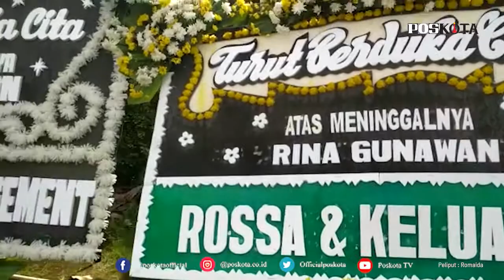JAKARTA, SUASANA KEDIAMAN ALMARHUMAH RINA GUNAWAN TERLIHAT SEPI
Suasana kediaman Rina Gunawan terlihat sepi, hanya terlihat puluhan bunga ucapan duka cita dari koleganya.

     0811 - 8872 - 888